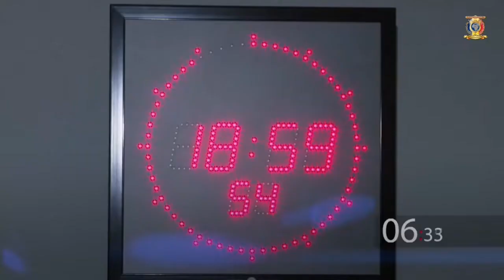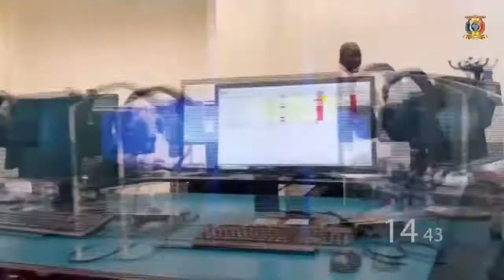كونوا على إطلاع بآخر الأخبار في النشرة الرئيسية 19H00 من الفضائية التشادية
❇️ فضلاً... تفضلوا بالإشتراك في القناة بعد نهاية هذا المقطع